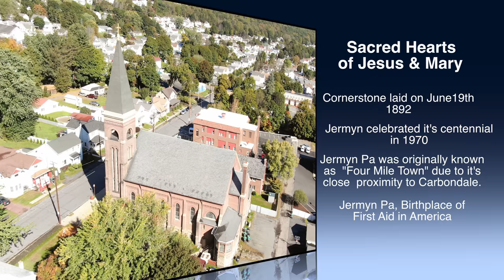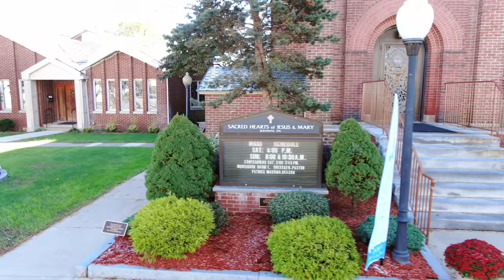Sacred Hearts of Jesus and Mary, Jermyn Pa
The Sacred Hearts of Jesus and Mary Church in Jermyn Pa